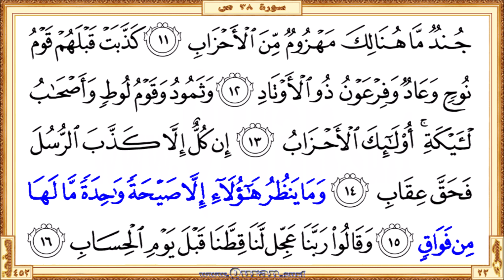Holy Qur'an Page 453 | Reciter: Abdulrahman Alsudaes | Text highlighting HD video on Holy Quran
•  The first verse: Surah Swad - Aya 1 (Sad waalqurani thee alththikri)

  •  The last verse: Surah Swad  - Aya 16 (… lana qittana qabla yawmi alhisabi)